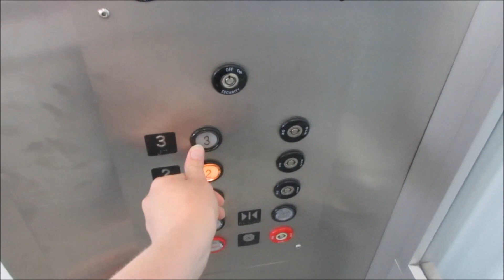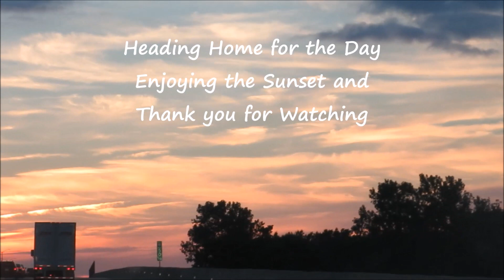Family Chicago Road Trip Vlog